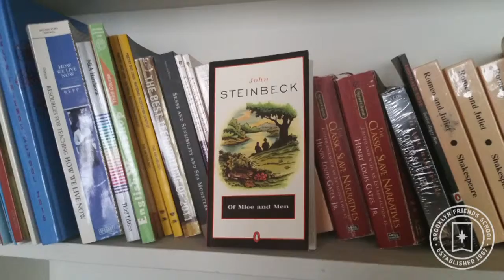8th Grade Debate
English teachers engage in a continuous process of curricular reflection and consideration, but usually, students don't give too much thought to the selection of works in a year's syllabus--until now.  Last Friday, eighth graders debated the inclusion of John Steinbeck's controversial classic, Of Mice and Men, in the eighth grade English curriculum.  After going over the various considerations that go into the makeup of a curriculum, including theme, literary merit, representation of different groups, student interest, and so on, students were divided into three groups.  Two debate teams prepared opening arguments, rebuttals, closing statements, and notes for a question-and-answer session; they rehearsed their arguments and strategized the most effective ways to make their cases.  A third group, made up of four judges, prepared questions to prod the debaters' thinking further and also drew up assessment criteria for their classmates' debate performance.  During the debate, students raised arguments about the novel's role in the American literary tradition, its representation of women and the disabled, and its relevance to young people today.  Afterwards, many reflected that the process of preparing for the debate led them to understand different perspectives on the work; some students who felt they had been assigned to "the wrong team" ultimately came away with a better understanding of both sides of the argument.